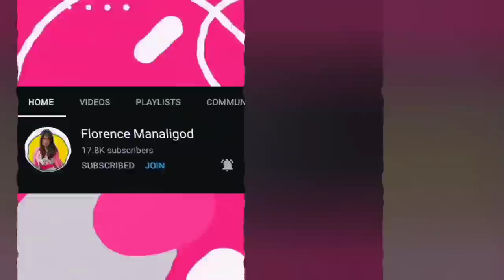Dumpsterdiving:sobrang yaman Ng bansang eto tapon Dito tapon Ng mga mamahaling gamit